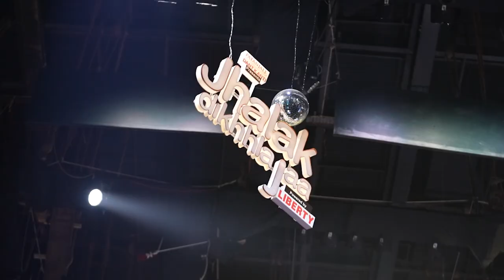JHALAK DIKHLA JAA BTS EP 6 | PARAS KALNAWAT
Catch me parde ke peeche, Jhalak ke sets pe masti aur performance ka preparation, all in my Channel!
For more updates aap muje yaha bhi follow kar sakte ho...

Vote via Voot App

To vote for me using Voot method, please follow the below steps:

Step 1: Open Voot.com/Voot App and Register/Login with Voot account details
Step 2: Search Jhalak Dikhhla Jaa in Voot app or Voot.com
Step 3: Find the Vote Now banner and click on it
Step 4: Tap on the contestant whom you want to vote
Step 5: Finally click on the Submit button. You have successfully submitted your vote.

To submit your vote using My Jio App method, you will have to follow below steps:

Step 1: Open My Jio App and Register/Login with your mobile number
Step 2: Find the Engage and tap on it
Step 3: Now swipe to find the Jhalak Dikhhla Jaa image banner
Step 4: Finally click on the Vote Now button of the contestant whom you want to vote

Voting Lines Timings

The voting lines of Jhalak Dikhhla Jaa 10 opens every weekend during the episode and closes at Monday, 10:00am.
So, be prepared and don’t forget to submit your votes to save Paras Kalnawat.